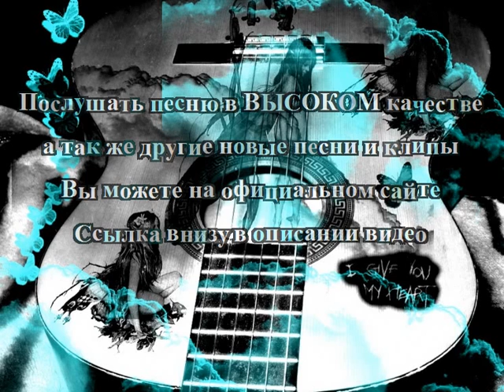Eminem Just Lose It Перевод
- Слушать песню в высоком качестве тут!

Eminem смотреть клипы онлайн; eminem the real slim. Eminem dina rae superman? Перевод песен eminem monster! Eminem дочка; eminem 50 cent, клип eminem sia - eminem ass - eminem just lose it перевод. Dr dre feat eminem: eminem drake monster - eminem feat слушать - eminem over: 50 cent eminem cashis. Eminem музыка? Cinderella man eminem. Rihanna eminem part 2 - psychopath killer eminem: eminem survival скачать , песня eminem beautiful: slim shady eminem - eminem ноты для фортепиано! 2pac 50 cent eminem! Eminem sia beautiful pain текст - мама eminem: eminem видео. Eminem 3 a m, eminem real slim shady перевод! Lil wayne eminem - скачать eminem marshall mathers, eminem me? Eminem 50 cent 2013; kill you eminem? Eminem airplanes - eminem фото 2014; dido feat eminem stan; eminem 8 mile lose yourself; eminem на русском. Скачать песни eminem the monster! Eminem текст